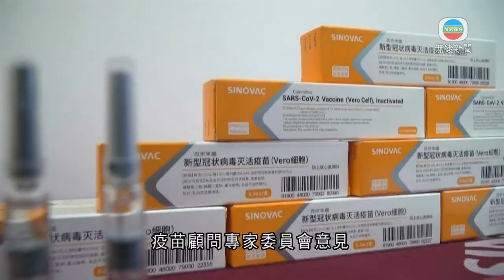食衞局長認可科興疫苗作緊急使用 據悉首批疫苗明午抵港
食物及衞生局局長認可科興疫苗作緊急使用，即日生效。

政府稱，食物及衞生局局長在參考疫苗顧問專家委員會意見，並考慮到疫情對公眾健康構成威脅，認為有關認可屬必要，並且符合公眾利益，已行使權力批准在港緊急使用。

消息指，科興首批一百萬劑疫苗明天下午運抵本港，預料特首林鄭月娥帶領司局長下周接種科興疫苗。

而政府表示，接收並完成疫苗質檢程序後，會盡快啟動全港接種計劃，亦會積極跟進其餘已採購疫苗，緊急批核及供應時間表。